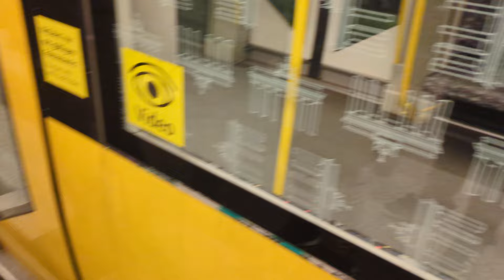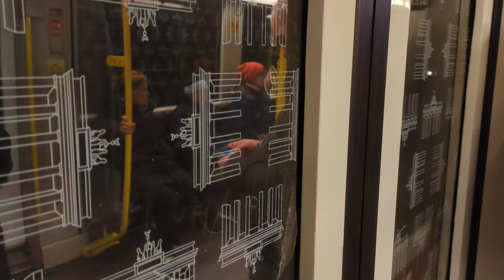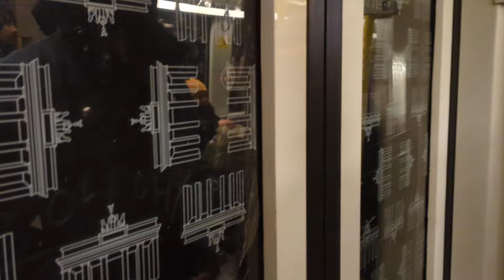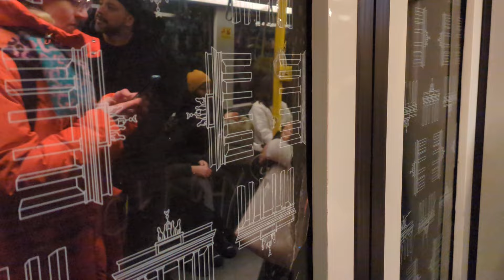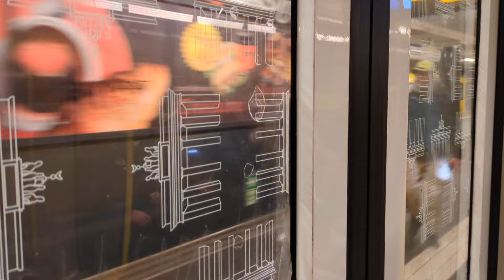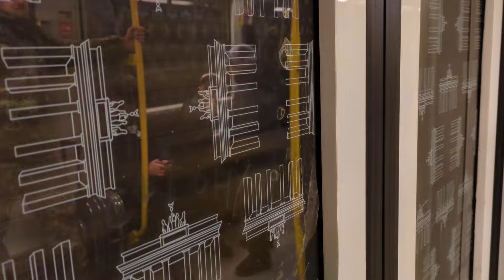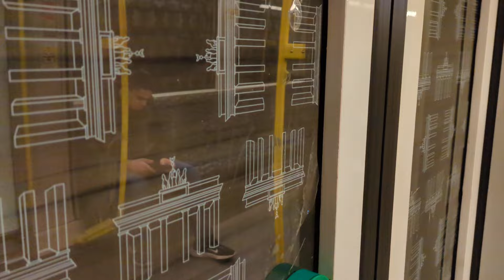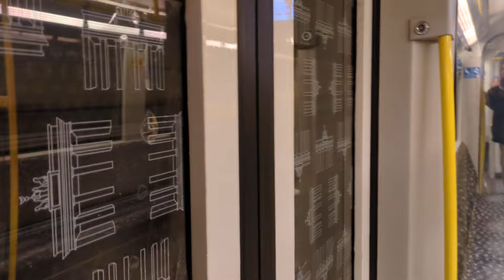U-Bahn Berlin|Aussetzermitfahrt #40 auf der U8 von Hermannstraße bis Wittenau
Hier kommt der letzte Aussetzer für die Woche.
Undzwar hat langsam der Endspurt in dieser Reihe gestartet, da wir nun mit den Aussetzern zu den Endstationen anfangen. Los gehts auf der U8 einmal von Hermannstraße bis Wittenau, und der Zug wird dann danach in die Kehre abgestellt.
Typ: H97
Wagennummer: 5007-1
Aufnahmedatum, Uhrzeit:
So, 07. Januar 2023, 18:29-19:06
Mit dabei waren @busbahnvideosundmehr485, @LukasKeck-i8x und @Samed232.